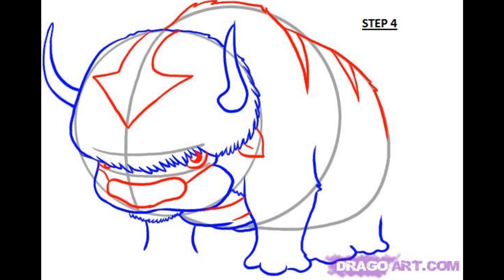how-to-draw-appa.wmv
a step by step guide to drawing appa.